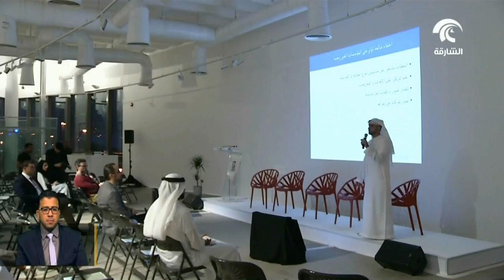منتدى وسائل التواصل الإجتماعي البنية الثقافية والإجتماعية